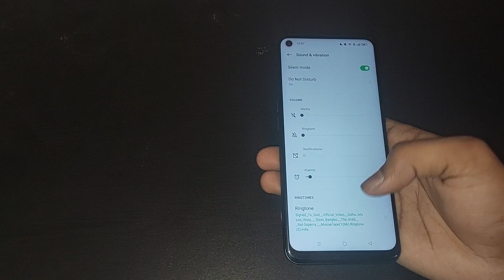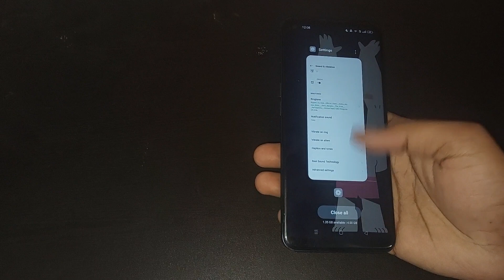oppo a76 sound & vibration, oppo a76 me sound & vibration use kaise kare